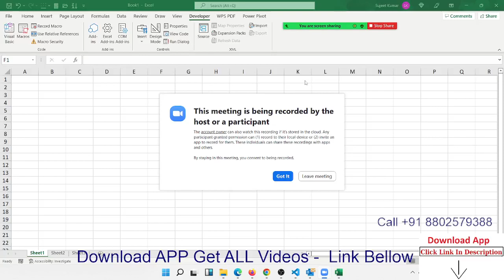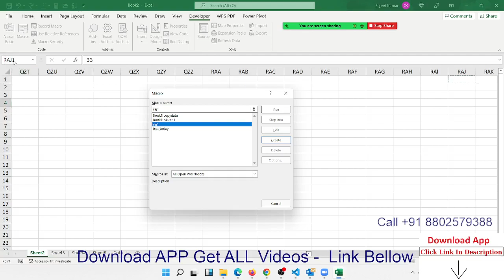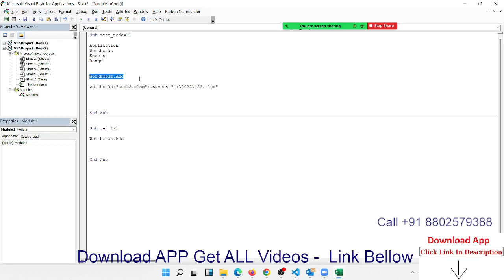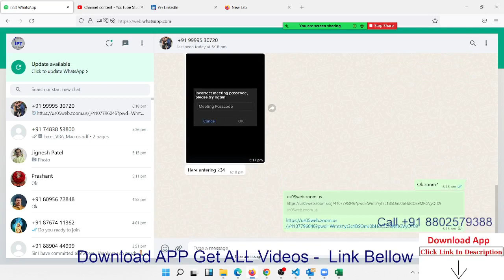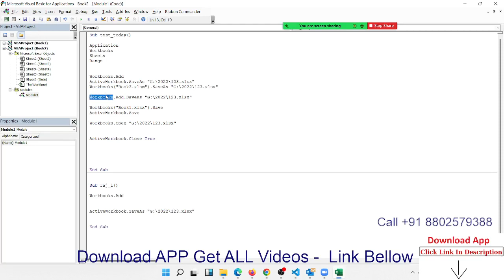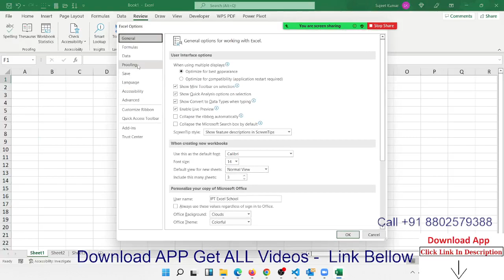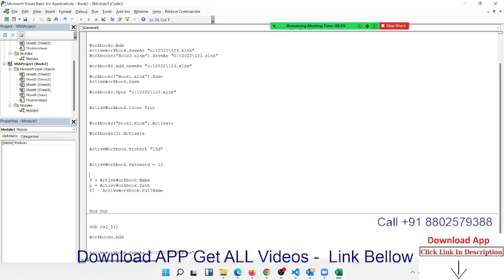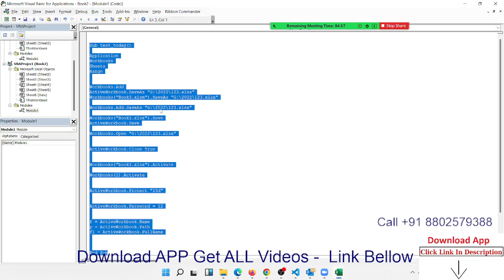Excel VBA Macros Programming in Hindi